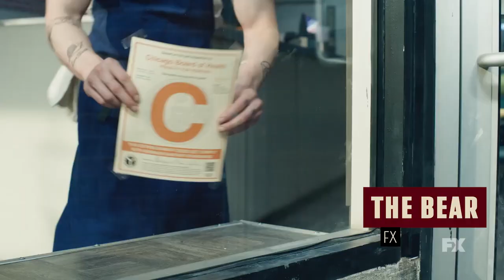The Best TV Series of 2022: Nominees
There is more TV these days than ever before. That's not an exaggeration, or a complaint -- just a fact! And indeed, having so much original programming to pore over these days means that there are also a ton of great shows out there too.

All of which is to say, we had a tough time narrowing down our list of nominees for the best TV show of 2022, but we think the titles here are all quality choices. From the most adult Star Wars show yet (Andor) to the finale of Saul Goodman's story (Better Call Saul) to the Innies and Outies of Severance, the ktichen drama of The Bear, and the fantastical theatrics of House of the Dragon, these are our picks for the finest of the year.

Here are our nominees for the Best TV Series of 2022...